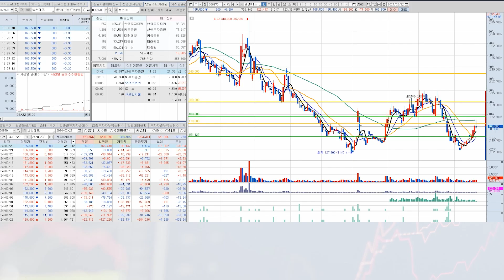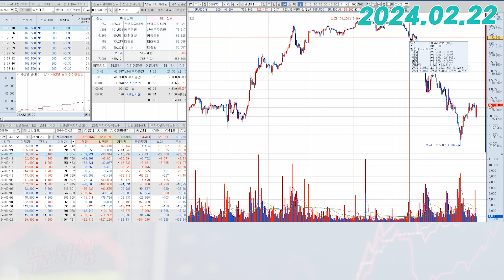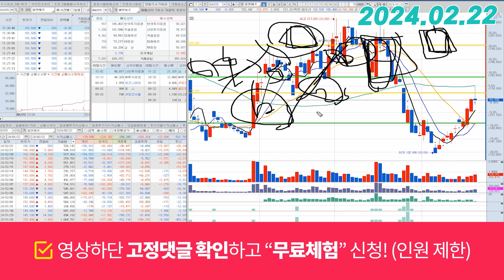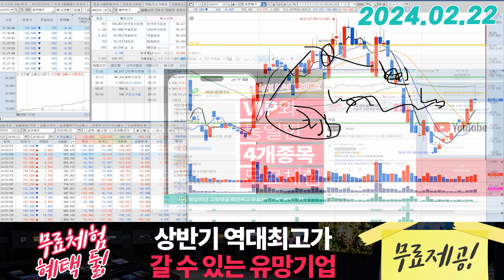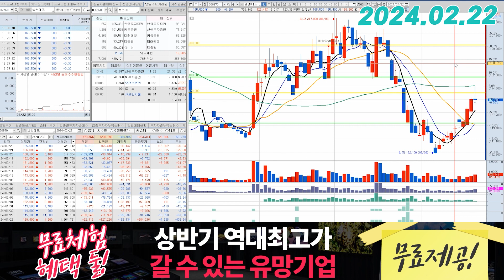엘앤에프(066970) - 오늘 보여줄 수 있는 가장 좋은 움직임